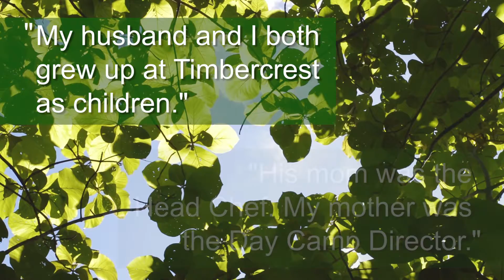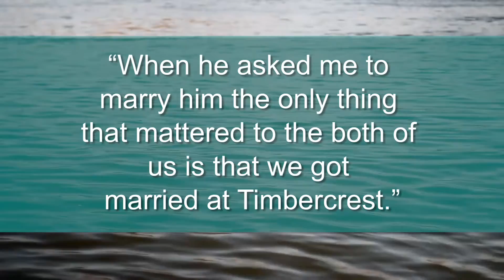A Camp Timbercrest Love Story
A Timbercrest love and wedding story as told by the bride herself! The couple was married on Aug. 20, 2016!

To rent a camp property for your own wedding or other special event, visit gswny.org.